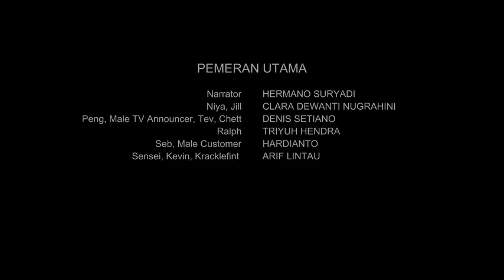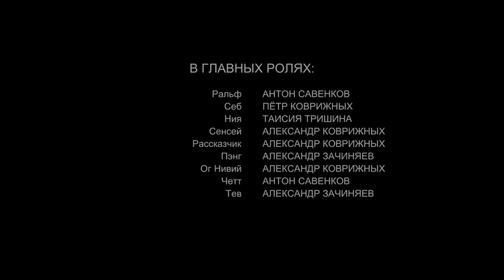Space Invader - Fruit Ninja Frenzy Force (Ep. 6)